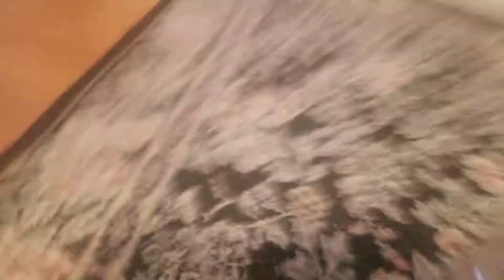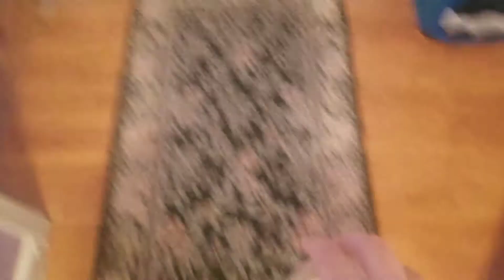I capped it!